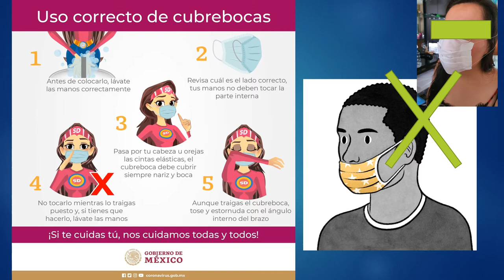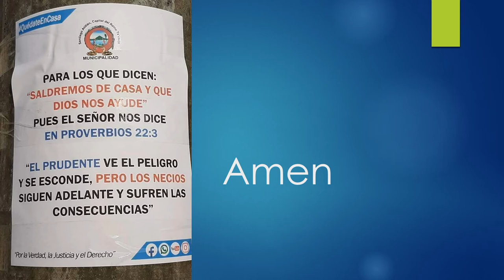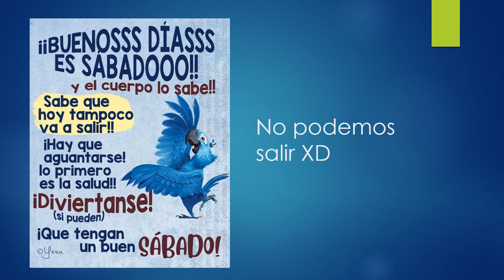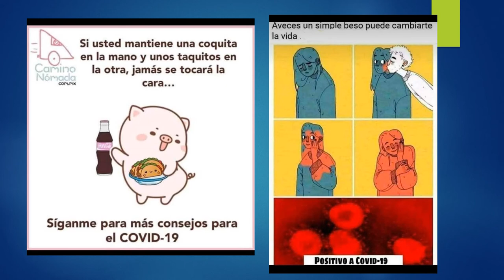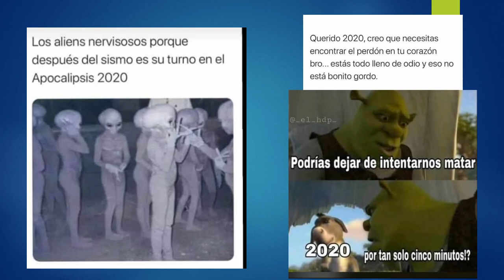Los Memes Covid19 ep 2